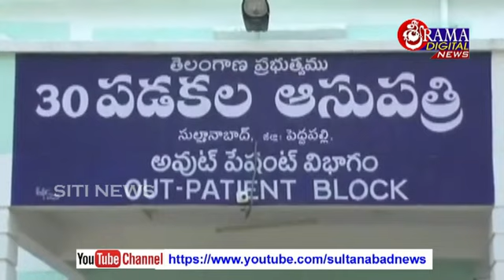డెలివరీ కోసం వచ్చిన ఓ నిండు గర్భిణికి వైద్యం అందించక నిర్లక్ష్యం చేయడంతో కడుపులోనే బిడ్డ చనిపోయింది